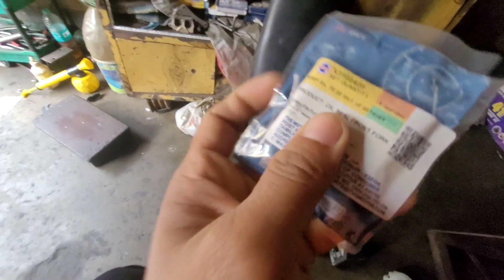বাইকের অয়েল সিল কিভাবে চেঞ্জ হয় 😲😲